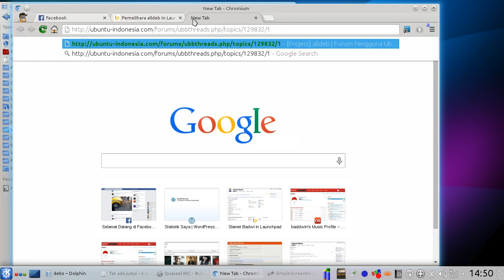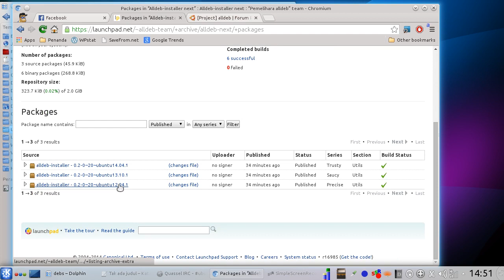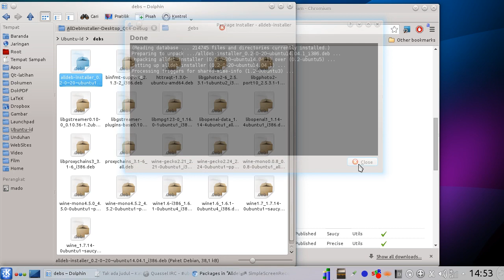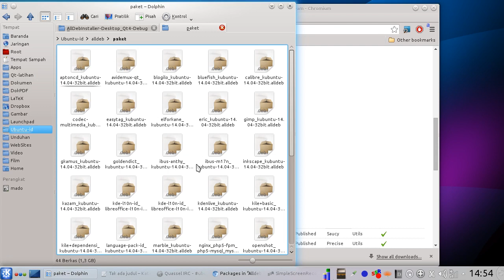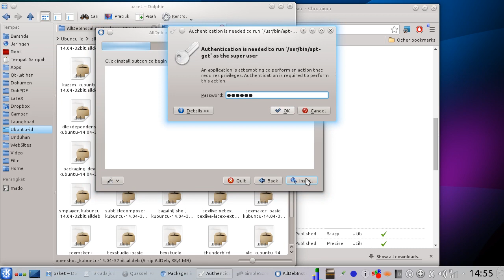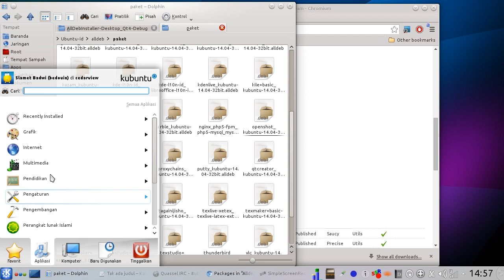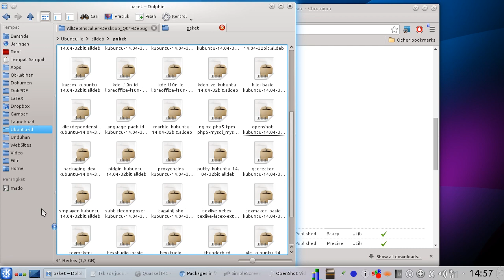Instalasi file alldeb dengan installer versi Qt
Alldeb adalah container (wadah) sejumlah file DEB untuk Ubuntu. Alldeb intaller adalah software pemroses file alldeb. Pada situasi tertentu, alldeb bisa menjadi solusi instalasi program tanpa internet.

Versi Qt ini menggunakan desain yang hampir mirip dengan installer yang banyak terdapat di windows.